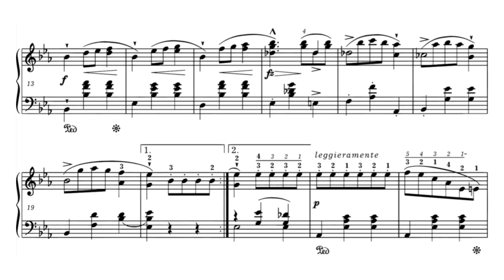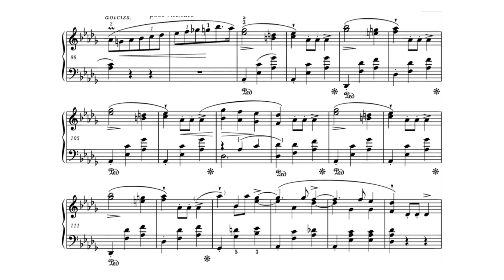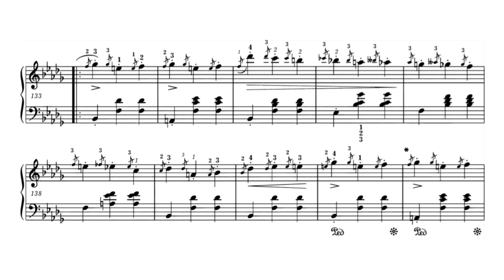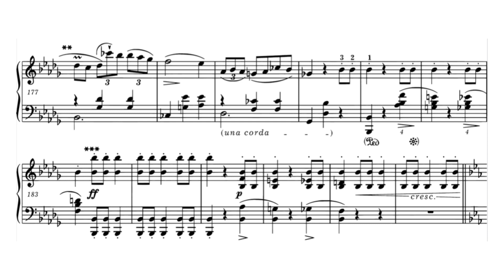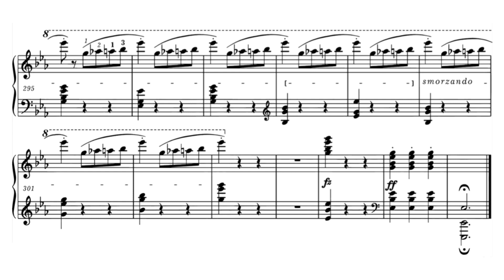Chopin - Grande Valse Brilliante, Op. 18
finally I can go back to uploading liszt

The Grande Valse Brilliante is a work published in 1834, Chopin's first published waltz. The piece features a very hard technique (in my opinion): repeated notes. It's literally everywhere in the piece.

Naturally, Chopin was a melodist. This waltz has 7 themes in all, which all sound very good together and really display Chopin's compositional genius.

Friend me on discord: The random video maker#9048